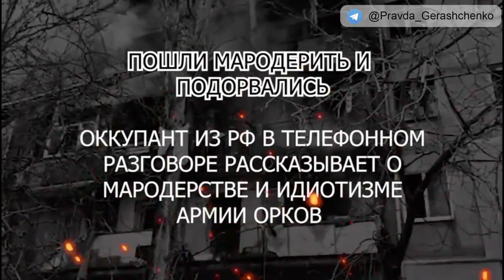We need to finish off the Ukrainians! They are real fascists. intercepted call of a Russian soldier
The Ukrainian Military Archive is a channel where all Ukrainian news is collected. We are revealing the Ukrainian war from within. Assess what the Russian army really is.

Russia invaded Ukraine in order to capture Kyiv, Kharkiv, Kherson, Mariupol, and the Sea of ​​Azov.

Is this the beginning of World War III or the end of Russia?

The full cost of the Russian invasion is very clearly demonstrated in the interrogations of Russian prisoners of war.

We have translated these interrogations into all languages ​​of the world so that you can understand all the "power" of the Russian Ministry of Defense.

The Russian war will end, and these videos of prisoners of war will remain in our archives forever.